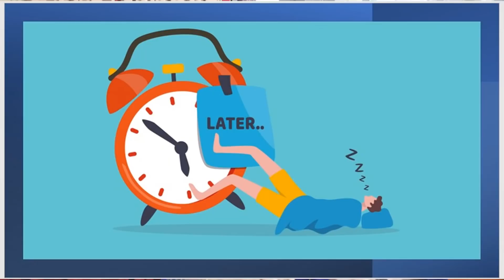Be Aware Of These5 Poisonous Bad Habits Which will destroy your life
Dear Friends,
Please follow my other talks in the given video links:
1. Inspirational Talks

2. Study Techniques

Face Book Page: Devika Bhatnagar